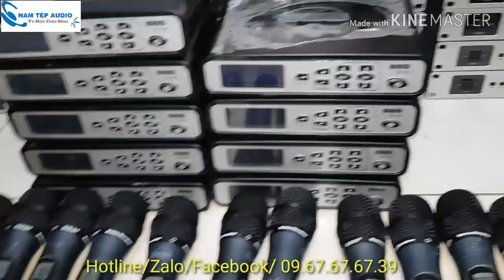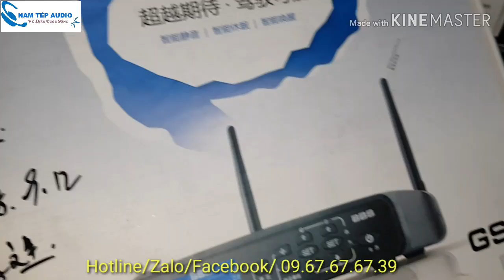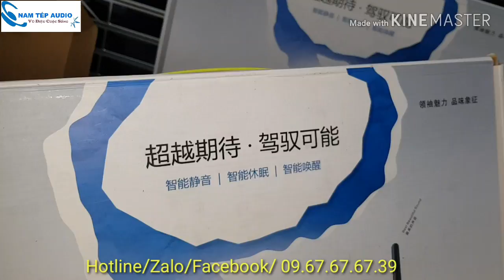Micro BBS GS 729 đẹp long lanh, nguyên hộp xốp...Dòng6 số - Tự ngắt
Micro BBS GS 729 đẹp long lanh, nguyên hộp xốp...
Micro BBS GS 729 đẹp long lanh,